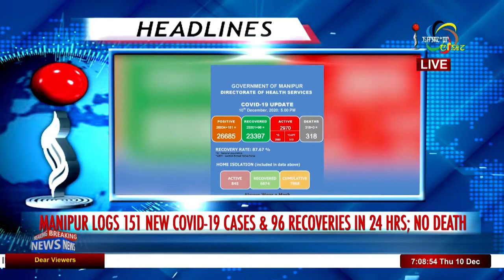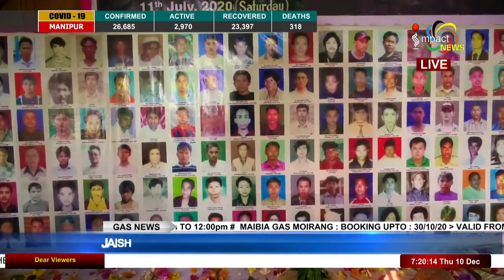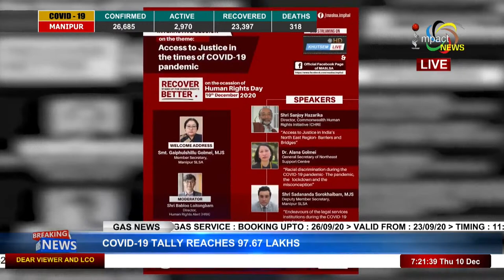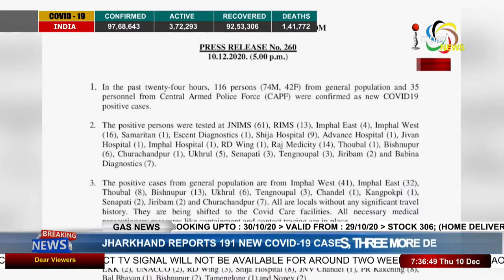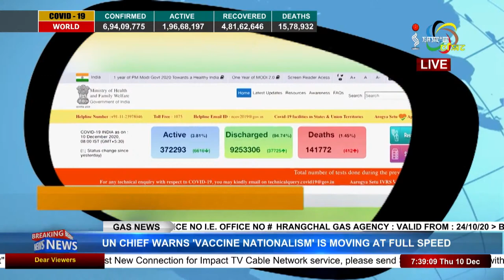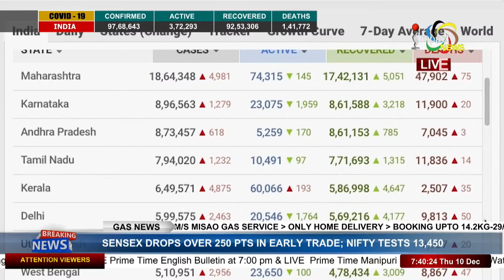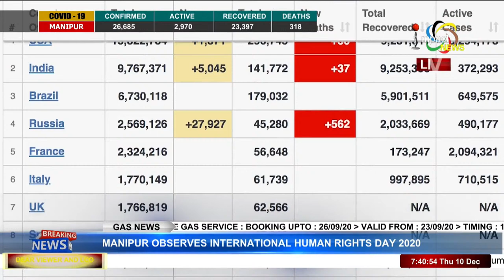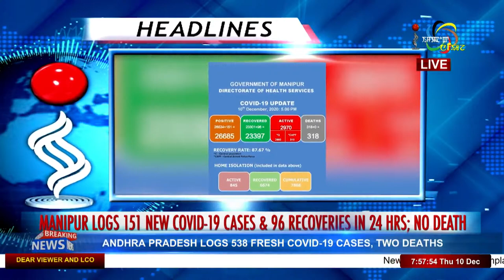Impact News English Bulletin 10 DECEMBER 2020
Anchor : Kangujam Shellyra